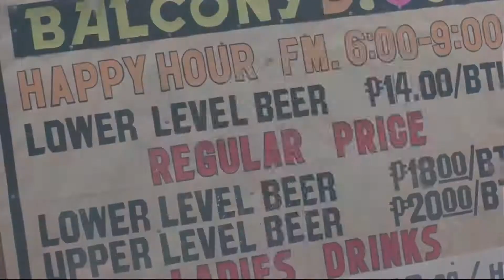Alto Impacto 1995 1080p Dublado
Título inglês: High Voltage
Elenco: Donnie Yen
Chiang (Donnie Yen) é um policial muito eficiente para o qual sua esposa foi assassinada por um traficante de drogas no qual estava investigando. Em desespero, Chiang decidiu aceitar a missão de viajar para as Filipinas para retornar a Hong Kong com uma testemunha de um processo importante. Ele é morto, mas quando Chiang entende que o assassino está envolvido no assassinato de sua esposa, decide ficar nas Filipinas para combatê-lo.